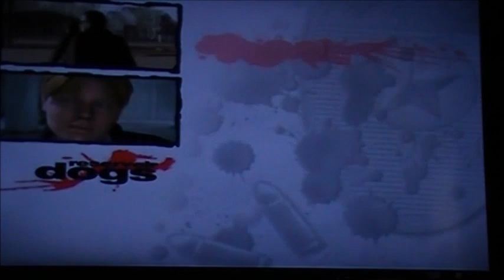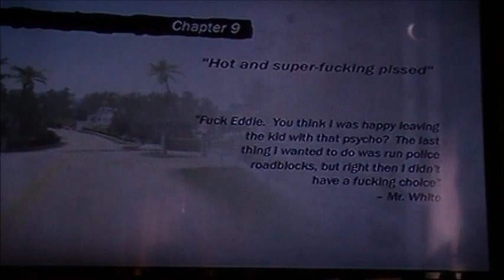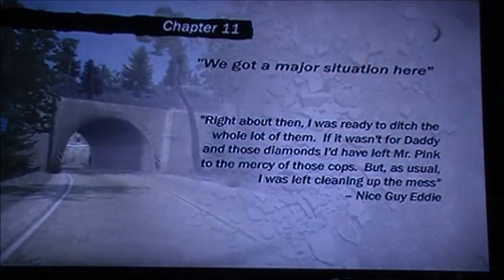Old Man Plays Video Games Episode 21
We missed a week so I made an extra long episode just for you guys. Enjoy!